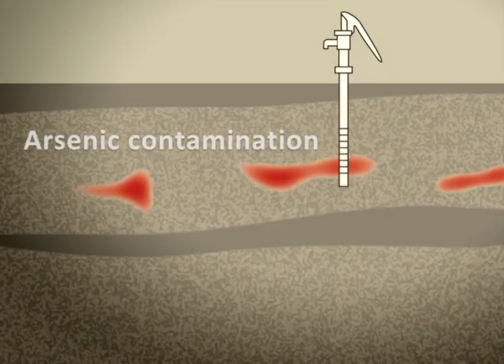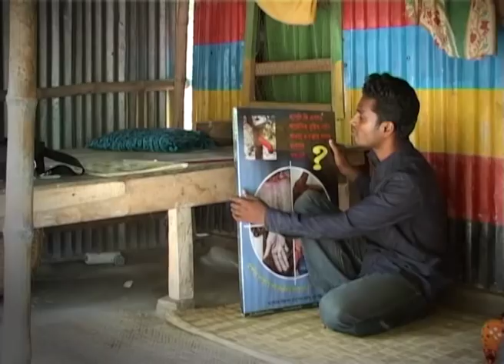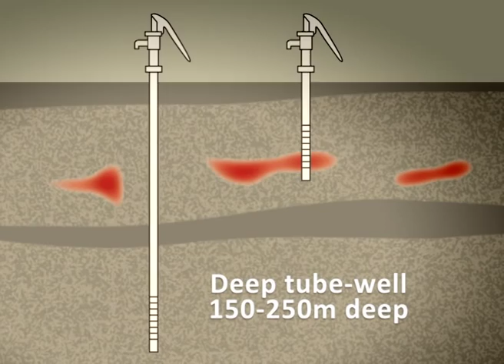Development in Bad Waters (Short Version)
In Bangladesh, millions of rural poor are currently drinking water that is contaminated with high levels of arsenic. Although the problem was described as the worst mass poisoning in history, little has been achieved to resolve it. Among the few projects that are being implemented, even fewer have managed to reach marginalised social groups and to implement water supplies and health support provisions that last. The Arsenic Mitigation and Research Foundation has implemented an integrated and participatory program that links research with project activities in a manner that reflects the priorities of local communities, particularly the women who are the main domestic water managers.

This is a short version of a 60-minutes documentary available

(Post-)Production: Crelis Rammelt
Camera: Anton Rammelt, John Merson, Crelis Rammelt
Post-production supervision: Arno Beekman, RGBAZ